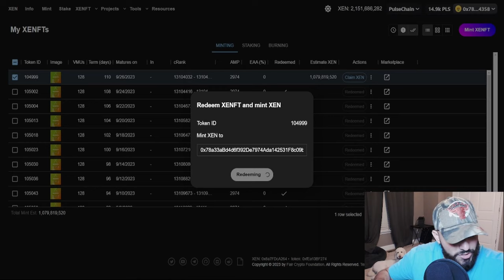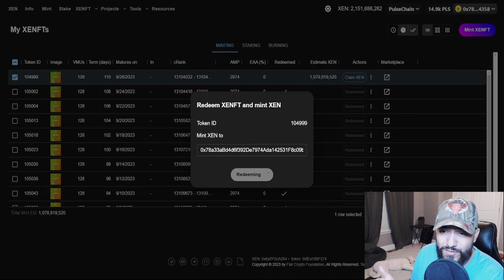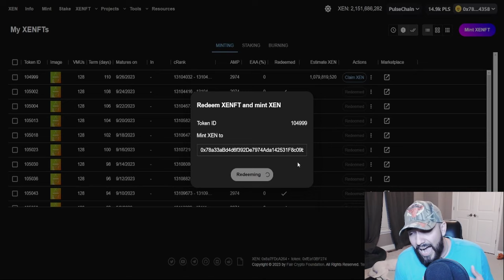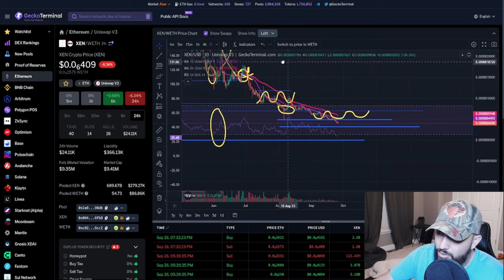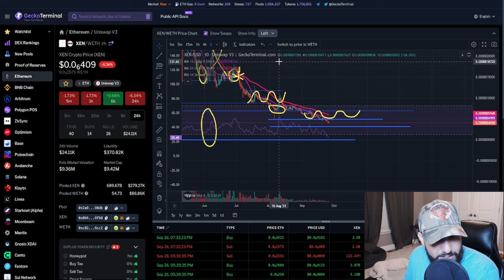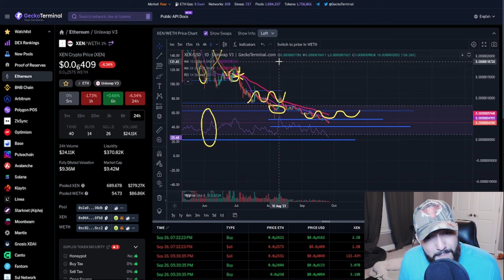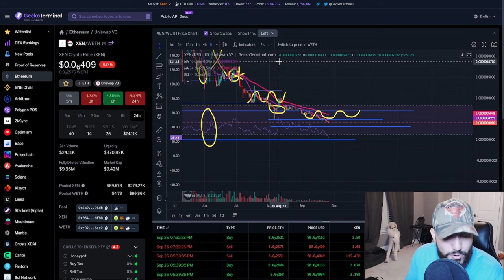BEST XEN TO MINT FOR CRAZY GAINS [CRYPTOAUDIKING]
●▬▬▬▬▬▬▬▬Socials▬▬▬▬▬▬▬▬●

●▬▬▬▬▬▬▬▬Tips▬▬▬▬▬▬▬▬●